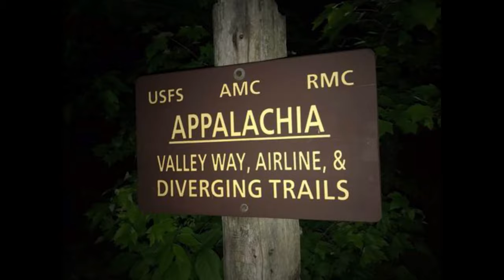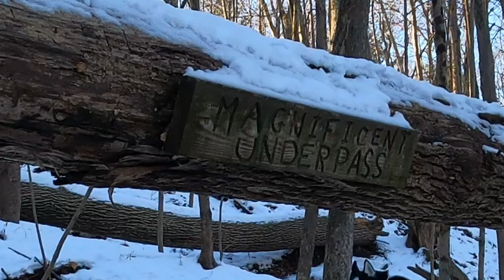Husky Goes Hiking along The Skippack Creek Loop in the Snow! HD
Welcome to another episode of Husky Goes hiking! In this episode we will hiking along the Skippack Creek Loop in Evansburg State Park in snow. Maverick and I hope you enjoy this video, and we would welcome any suggestions you may have.

For information on what we used to shoot this video, click these links:
GoPro Hero 8
Newwer Action Camera Kit

Any support would be appreciated!

Locations:
Evansburg, PA